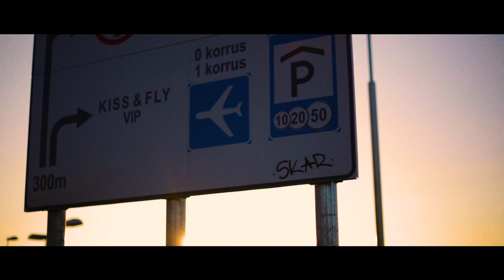Lemon Trees — Варшава — Берлин (Official Video)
Directed, filmed and edited by Diana Didyk
Recorded, mixed and mastered at 100 Gramm Records studio by Aleksandr Jenotov. Produced by Aleksandr Jenotov and Dan Rotar

Lemon Trees are an indie rock/post-punk band from Tallinn, Estonia:
Aleksandr Grebennik — lead guitars
Jana Levitina — vocals
Sergei Nemaier — keyboards and synths
Juri Jurban Novikov — drums
Dan Rotar — vocals, guitars and keyboards
Aleksandr Semjonov — bass

Choose your favorite streaming service and listen to the Lemon Trees'‎ album “Hollow Moon Tales”